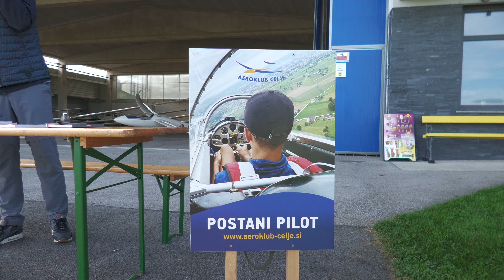DAN ODPRTIH VRAT 4K Video